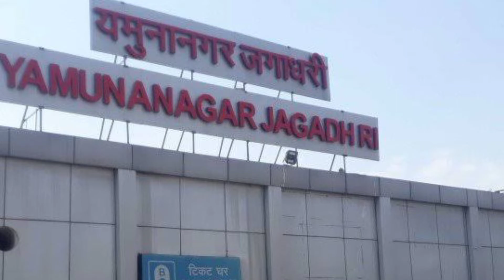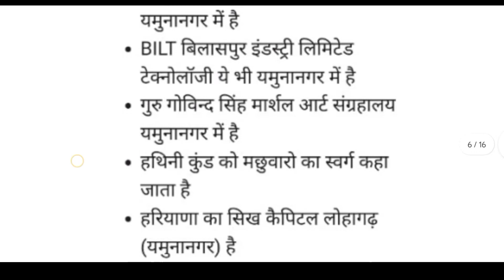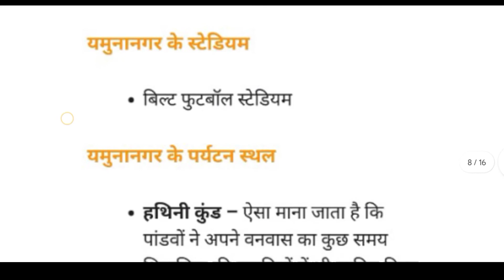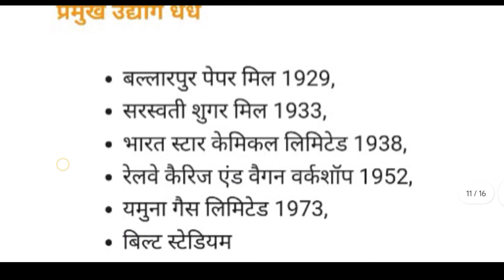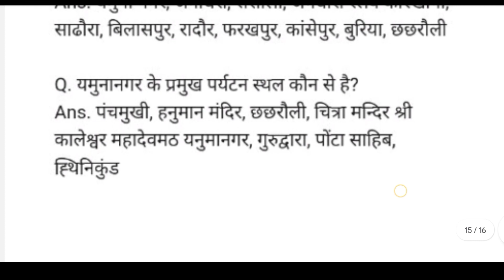Yamunanagar Haryana knowledge and GK with pdf file#hssc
About this video:
                              इस वीडियो में आपको यमुनानगर हरियाणा जिले के पीडीएफ मिलेंगे इसी तरह आपको सभी जिलों के पीडीएफ मिलते रहेंगे जिससे आपको  एचएसएससी के एग्जाम में हेल्प मिलेगी आप अपने एग्जाम में ऐड करें वीडियो को लाइक और चैनल को सब्सक्राइब करें! !

haryana ke bare me
Haryana gk pdf
Hssc pdf